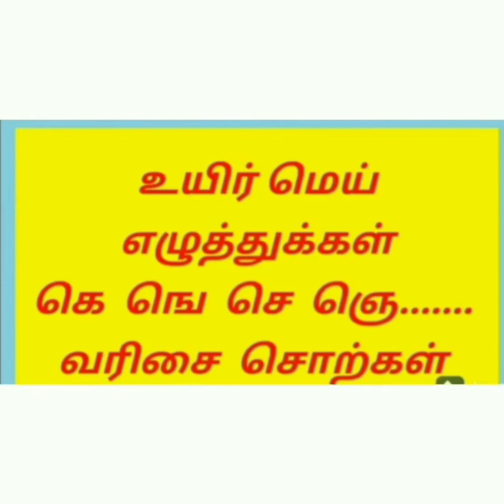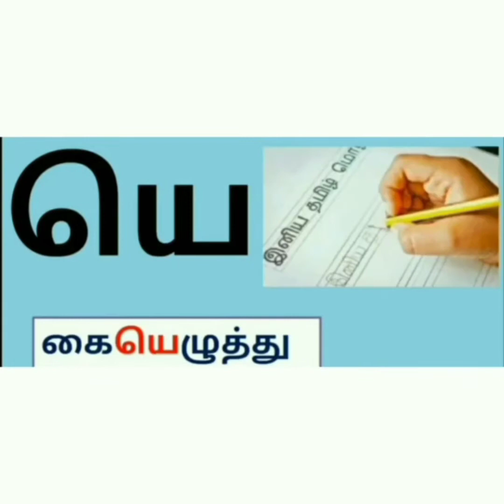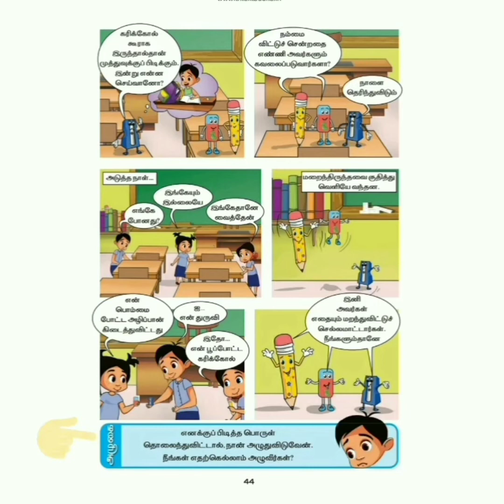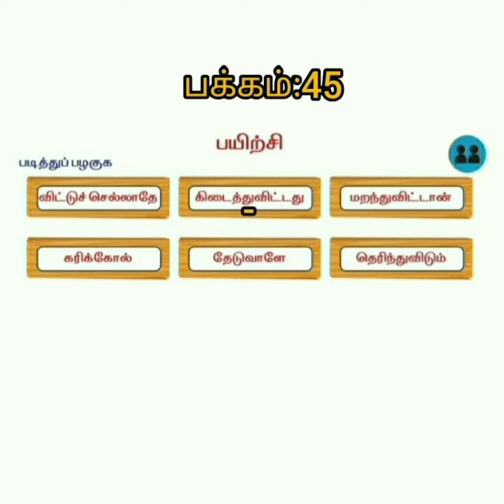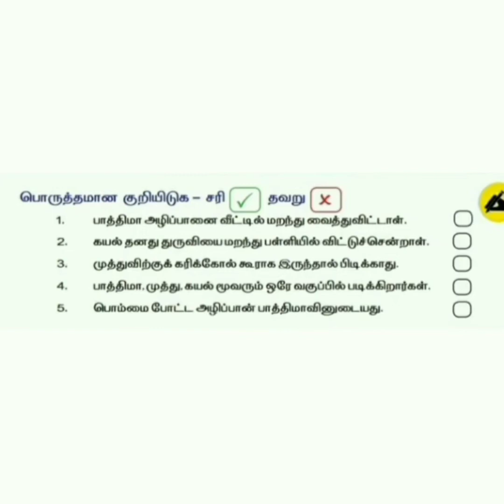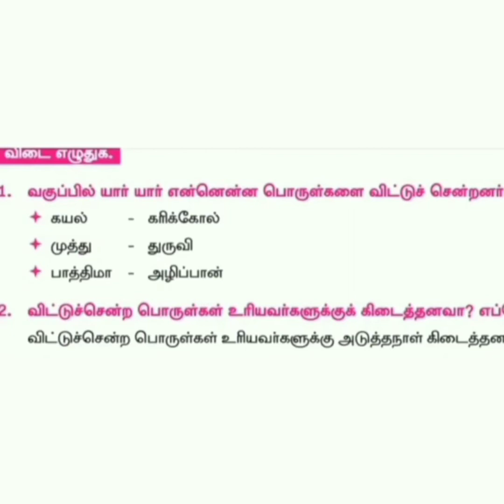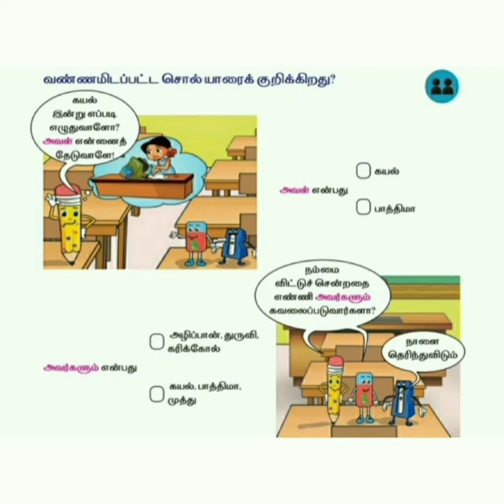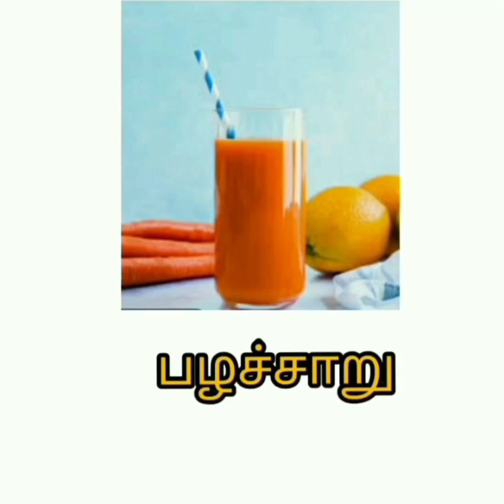2021-22/ TERM 1/ CLASS 2 / தமிழ்/ "விட்டு செல்லாதே"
வழங்குபவர் திருமதி. கா. தமிழரசி